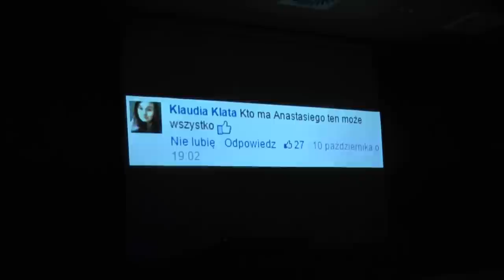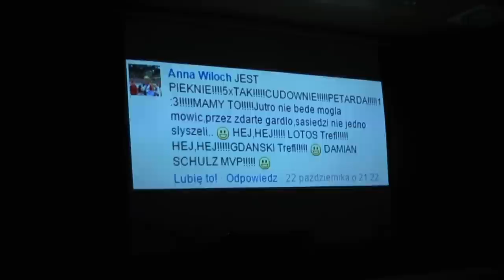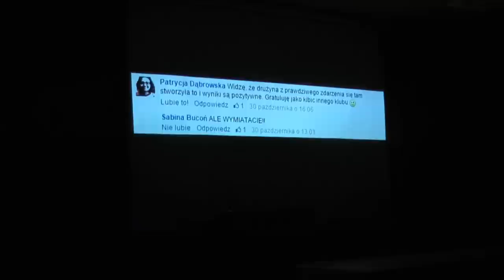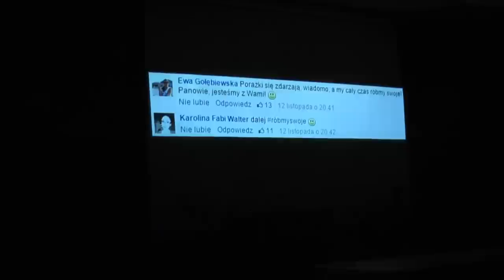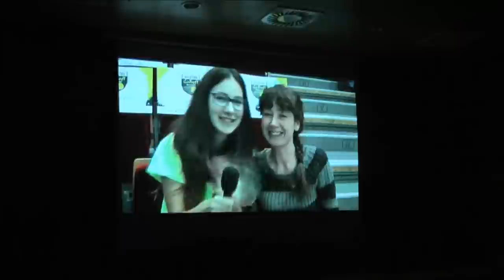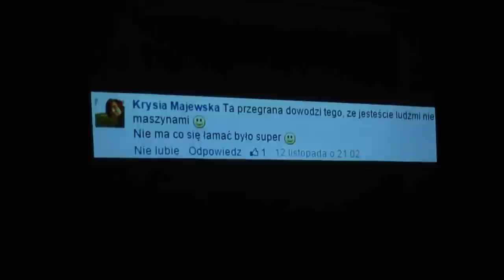Niespodzianka dla siatkarzy LOTOSU Trefla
Przed wyjazdem do Bełchatowa gdańscy siatkarze obejrzeli prezentację złożoną z ich zdjęć, internetowych komentarzy ich fanów oraz życzeń i pozdrowień nagranych przez samych kibiców. W ich ręce trafiły również piłki podpisane przez widzów oglądających ich dwa ostatnie spotkania w ERGO ARENIE.